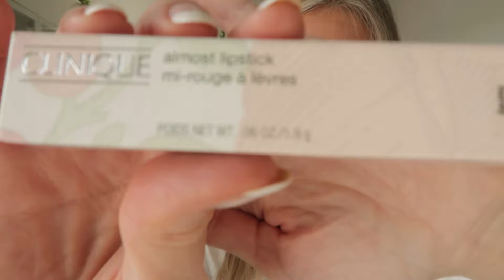NEWS MAKE UP SAN VALENTINO - TRUCCO SPECIALE PER SAN VALENTINO - NEWS TRUCCO - Lucidellart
Ciao ragazze, oggi si parla di trucco per un'occasione speciale, ed in particolare tutte le news make-up per San Valentino che ho inserito nel mio trucco speciale da sera. Sapete che il mio trucco è sempre minimale, ma ho voluto aggiungere un guizzo di festa e di intensità agli occhi ed un tocco glam sulle labbra, spero davvero vi piaccia.
Un abbraccio.
Lucidellart
🛍️ SHOPPING:MAKE UP SAN VALENTINO

EUCERIN GEL RIPARATORE LABBRA
ESTE LAUDER LIP REPAIR POTION
DIOR ADDICT LIP MAXIMIZER
CORRETTORE VISO ESSENCE
DIOR FOREVER SKIN CORRECTOR
DIOR FOREVER FONDOTINTA
SPUGNETTA TRUCCO
TERRA ABBRONZANTE COLLISTAR
TERRA ABBRONZANTE DIFFERENT SHADE
PENNELLO PIATTO TERRA
CHANEL BLUSH
PENNELLO PER BLUSH O ILLUMINANTE
CHANEL OMBRETTO
OMBRETTO MATTE ESSENCE
PENNELLO PER OMBRETTO
MATITA OCCHI LUNGA DURATA
Kiko matita sopracciglia
MASCARA CLINIQUE HIGH IMPACT HI FI
ALMOST LIPSTIK CLINIQUE PINK HONEY
ALMOST LIPSTIK CLINIQUE BLACK HONEY
CHARLOTTE TIBURY MATITA E ROSSETTO PILLOW TALK
MATITA LABBRA SOFT ESSENCE
MATITA LABBRA ESSENCE
MATITA LABBRA MEDIA ESSENCE

🎥. GUARDA IL VIDEO PIù POPOLARE:
Music from Uppbeat (free for Creators!)